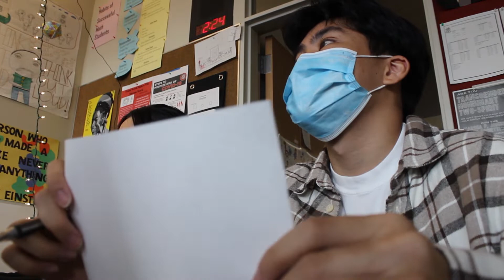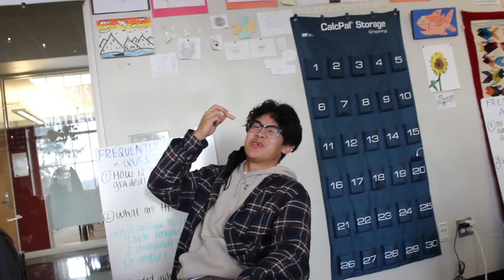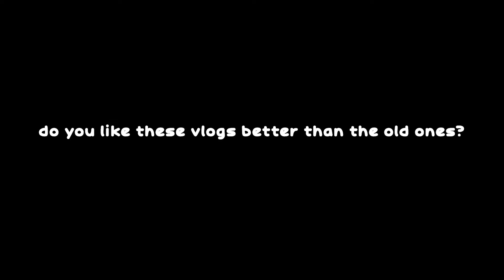I'm SMARTER than HER?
let me know if you like this editing or more of the "day in the life" type vlogs!

(Vlogsehlus #14)

vlog, blog, seattle, washington, vlogging, vlogger, day in the life, content, content creator, funny, blogger, teen, teenager